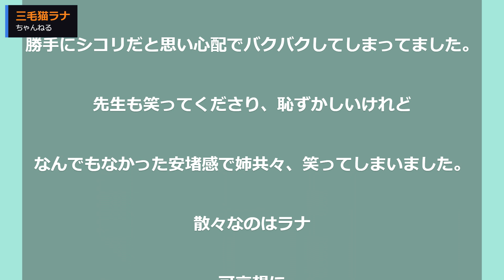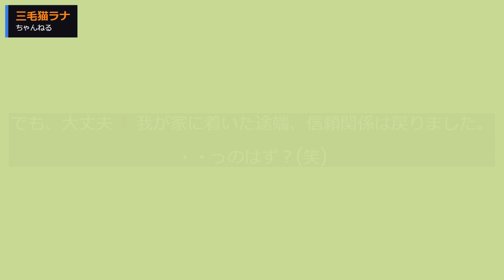84猫のいる日常【vlog】ねこ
☆愛猫とのキャンプや車中泊などの動画Upしてるサブチャンネルも良かったら観てください

☆ If you like the sub-channel that uploads videos such as camping with your cat and staying in the car, please watch it.